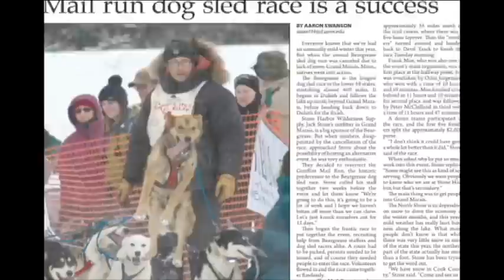Concerto Competition welcomes UMD's top preformers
The UMD Symphony Orchestra accompanied the winners of the 12th Annual Concerto Competition, held in Weber Music Hall. Soprano Sarah Mehle preformed two arias from Puccini's Turandot,  and Steven Zubich preformed the allegro movement from Saint-Saen's "Concerto for Piano #2 in G minor, Op. 22."